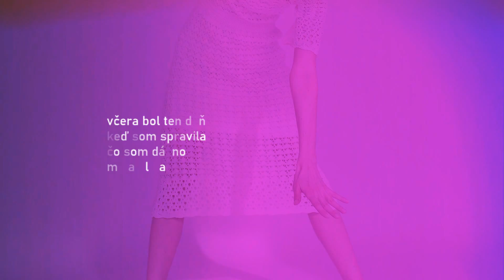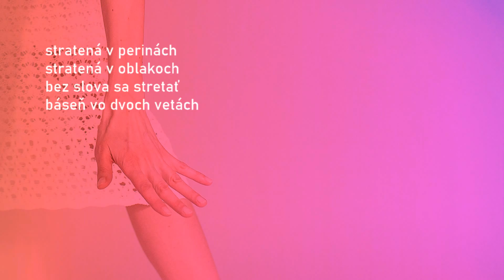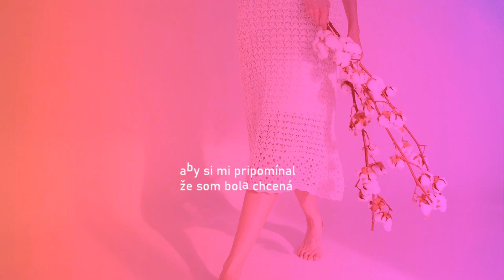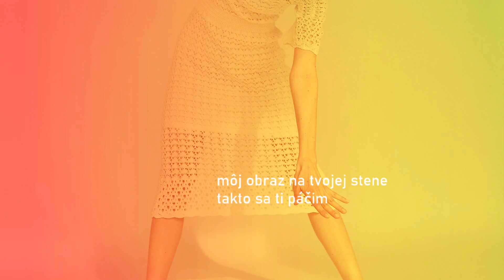JANA A JA - Včera (Lyric Video)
Hudba a text, klávesy/VST, spev: Jana Krčmárová
Mix: Roland Kánik/ Sonic Cat Studio
Lyric video: Jana Krčmárová
Fotografie: Jana Fašungová